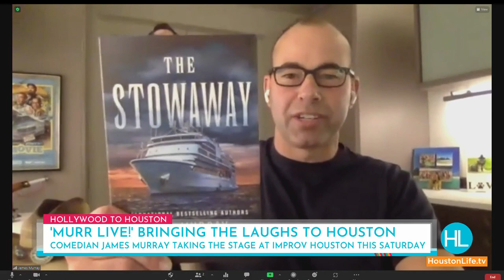Comedian James Murray brings ‘Murr Live!’ to Houston | HOUSTON LIFE | KPRC 2